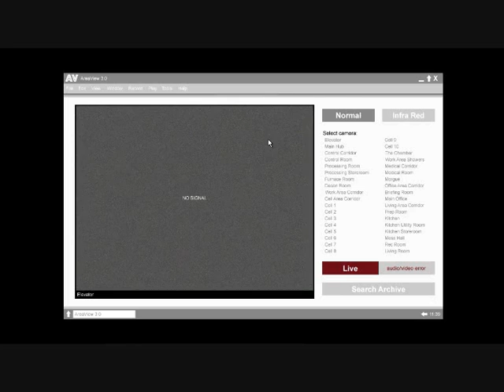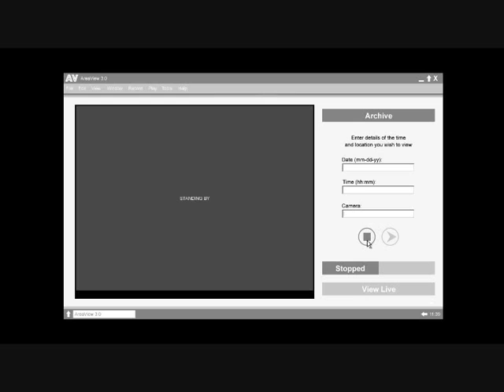Double Key Action - Cold Winter Waiting (Part 16)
Let's keep on playing Cold Winter Waiting :)